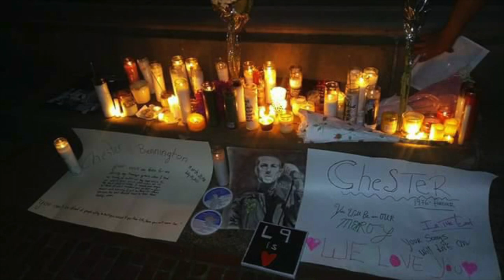Tribute for Chester Played to Shadow of the Day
Linkin Park's single is playing in the background "Shadow Of The Day" from their third studio album "Minutes To Midnight" produced by Rick Rubin and is edited twice. For tribute purposes only.

Heads up: This may make you miss him more and may cause you to feel deeply. If you have emotional dysregulation, or are still feeling a lot of pain/sadness, this may not be the best video for you to watch. It's just another tribute video, and I don't want to upset anyone. I just couldn't not create this video today. It was just burning in me to make it. The vigil photos are the one taken at Bethesda Terrace and Fountain in Central Park, NY on July 22nd.

Photo Credits to: Marquis Green, Guillo El Vampiro Colon, Rebecca, Raysa Cremona, Nicky Leibmann, Kyle Chadwick Cumberbatch, Courtney Billy-Velez, Suneet Jain, Nijah Brown, and Dave's Live Event Photography Page, found

AND OF COURSE:
Linkin Park's Instagram/Tumblr
Mike Shinoda's Instagram/Tumblr
Youtube Account: Rinster17's Chester Bennington of Linkin Park Does the ALS Ice Bucket Challenge available